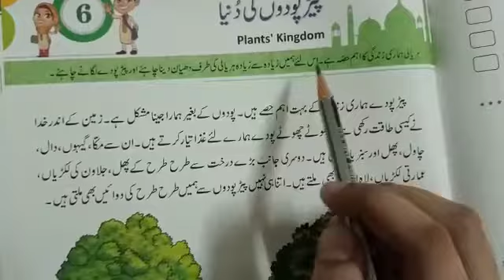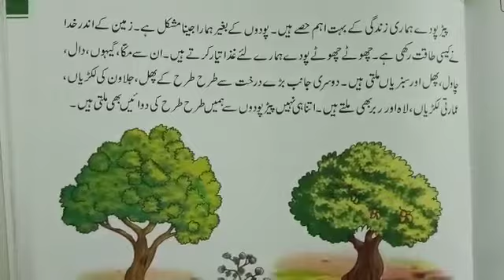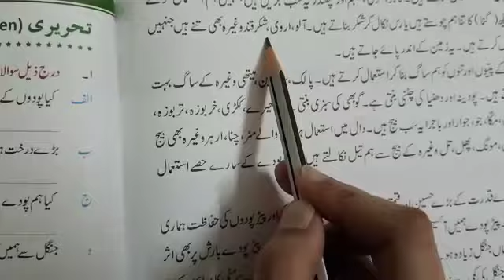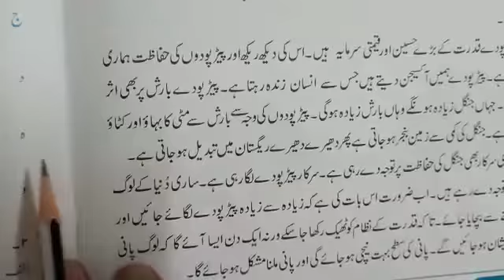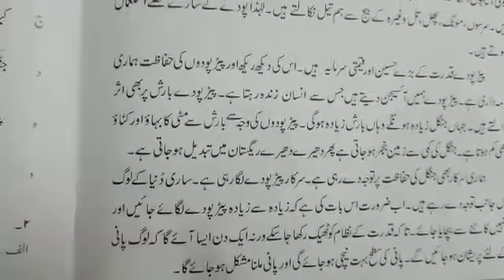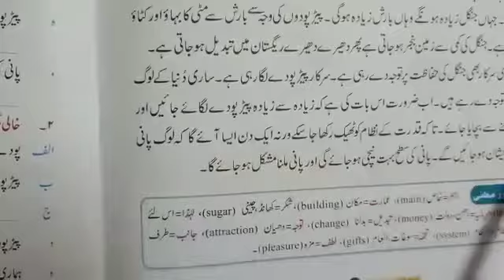Class III .. Urdu .. Ch-6 Plant's Kingdom ( پیڑ پودوں کی دنیا )